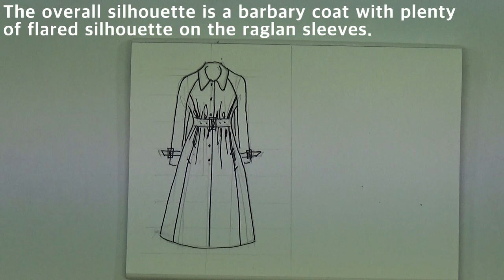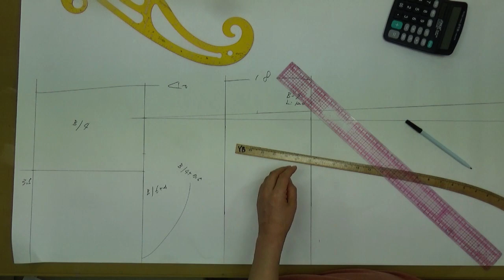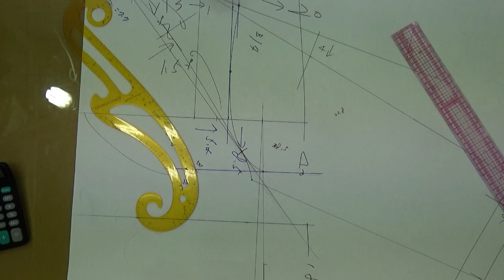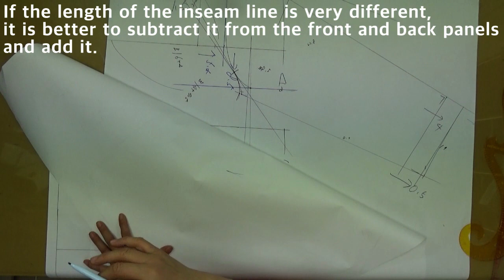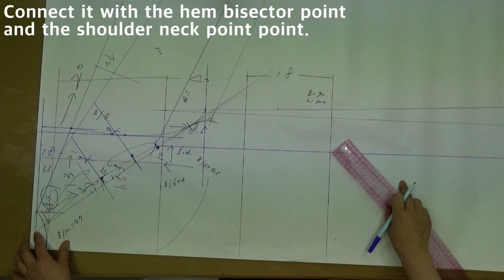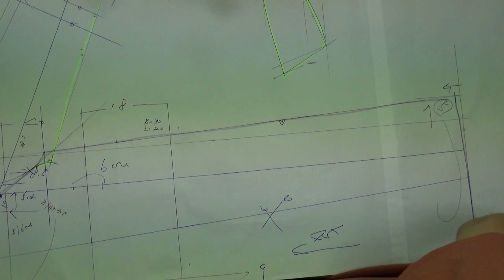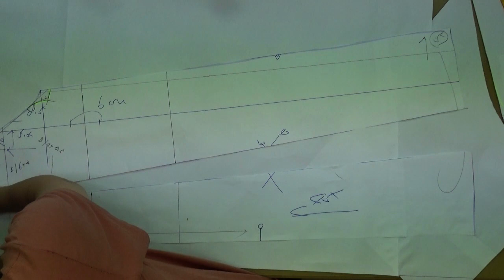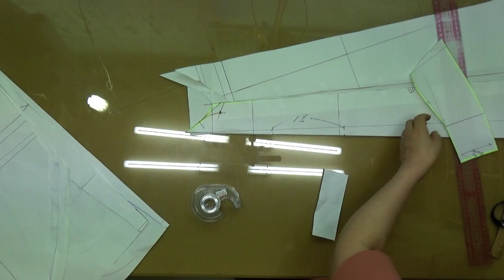볼륨 라글란 슬리브 트렌치 코트/패턴,Volume raglan sleeve trench coat/pattern,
소매에 외주름 볼룸이 들어간 오버사이즈 트렌치 코트입니다.
Oversized trench coat with outer ruffle ballroom on the sleeves.

trench coat#옷그리기#이미지